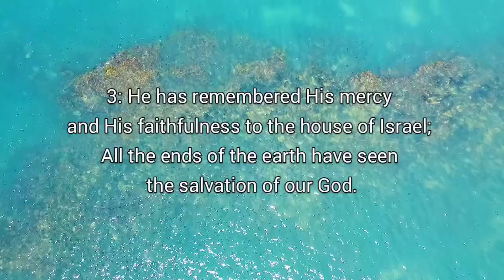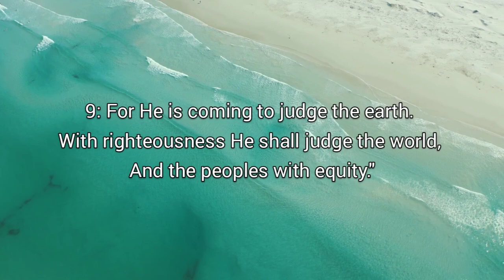PSALM 98, Sing unto the Lord a New Song